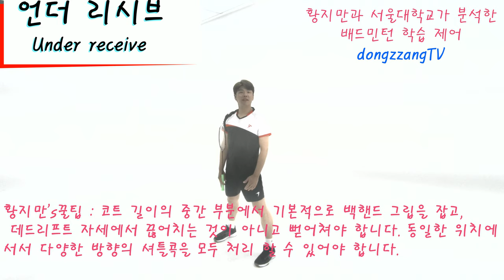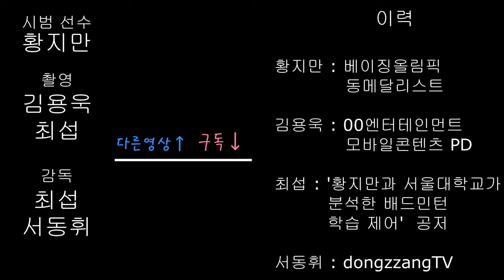서울대학교와 황지만선수가 분석한 배드민턴 학습 제어_언더리시브 편